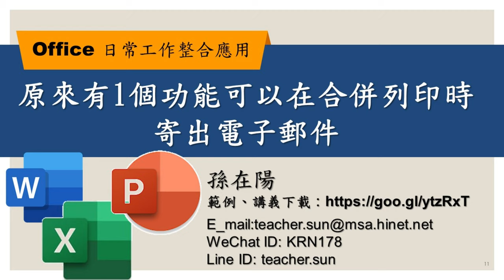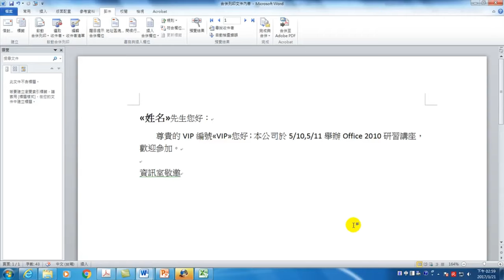原來有1個功能可以在合併列印時寄出電子郵件－【Office 日常工作整合應用】11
【課程大綱】
原來要修改合併的主文件所有文件格式就會一樣-【Office 日常工作整合應用】09